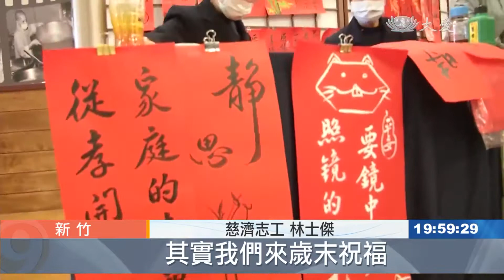新竹歲末祝福 大哉教育啟動善循環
COVID19肆虐一整年，在新竹靜思堂舉辦的歲末祝福，藉由疫情因緣，啟發大哉教育的省思，推廣茹素善待環境。還有1290人領到福慧紅包的祝福，期盼將善的心念帶回社區，延續善的循環。

疫情這一年，歲末祝福，加強防疫，依舊不失年味，人氣滿滿。

慈濟志工 林士傑：「考量到疫情，我們也是希望說，來的人‧‧‧其實我們來歲末祝福，就是接受上人給予我們的祝福，每一個人來都是希望能夠祈求平安， 所以我們也希望他們能夠安心地來。」

民眾 林榮堂：「在工作上、職場上，不是效率就是成本，每天腦袋就是轉這些。來這邊剛好，呼應我們靜思堂三個字，靜思一下。」

用戲劇演出親身經歷，慈濟志工何明燕，三年前將自家麵包店轉賣素食，儘管生意受到疫情重創，卻不改他的茹素信念。

慈濟志工 何明燕：「(以前)不是不想吃素，我說好難找，繞一大圈，回家自己煮，就會這樣子。我們開素食店，讓人家有更多的選擇，他們吃素的意願就會更好，更加贊同這樣。」

從精舍法師手中領到福慧紅包，共聚祈福，啟發人人的愛心與善念。

真善美志工 張谷稔 詹憶明 蕭永秀 新竹報導